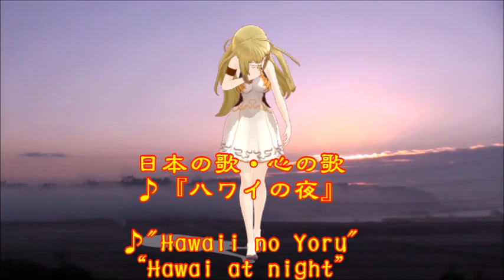♪『ハワイの夜』日本の歌・心の歌 Japanese Songs old & new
日本の歌・心の歌　♪『ハワイの夜』“Hawai at night”
Words & Music作詞：佐伯孝夫　作曲：司　潤吉
 Song and dance by　♪うた：カスミちゃん ダンス：アイム

５月２０日NHK深夜便の「にっぽんの歌こころの歌」で『昭和２７年の流行歌』と題して１２曲が放送された。そのなかで、昭和の名曲1,000曲（歌謡曲のすべて上）にでている３曲をカスミの歌にしました。♪『ハワイの夜』は、５曲目に放送されたものです。